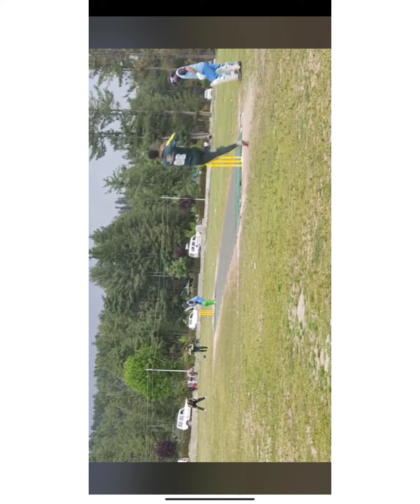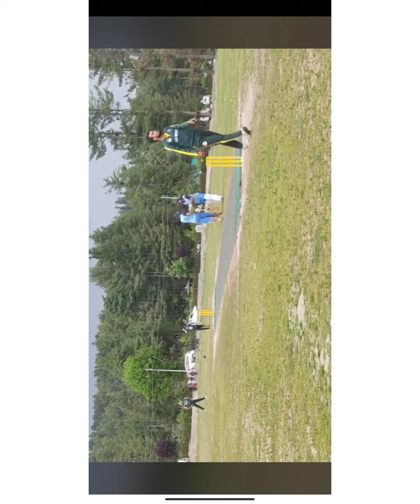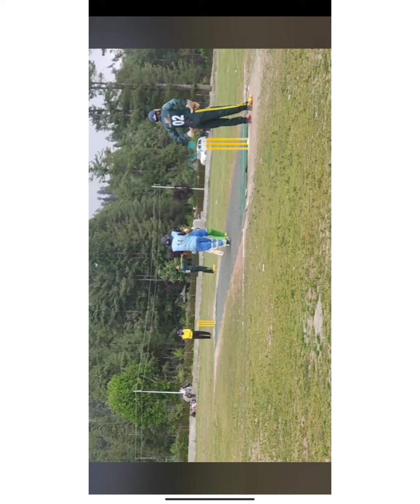batting glimpse of umer kachroo from Srinagar